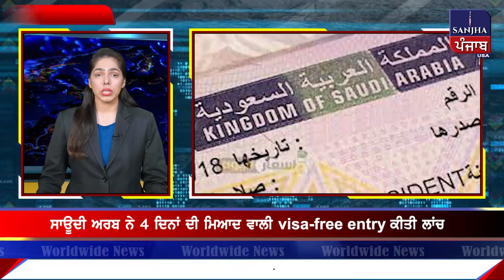ਇਸ ਦੇਸ਼ ਨੇ 4 ਦਿਨਾਂ ਦੀ ਮਿਆਦ ਵਾਲੀ VISA FREE ENTRY ਕੀਤੀ ਲਾਂਚ || SANJHA PUNJAB USA.